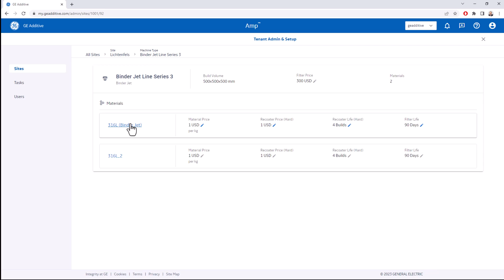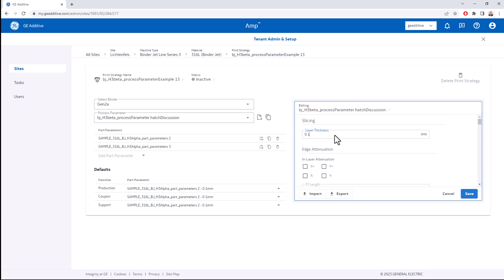Amp - Reviewing and editing slice and process parameters